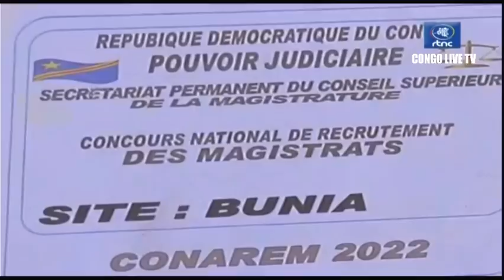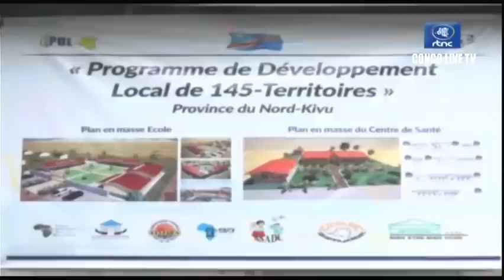🔴URGENT : LE GENERAL TSHIWEWE VIENT DE RETIRER 145 OFFICIERS RWANDAIS INFILTRES DANS LES FARDC